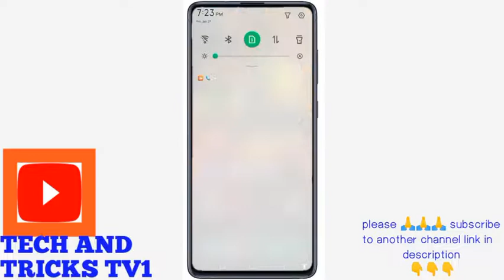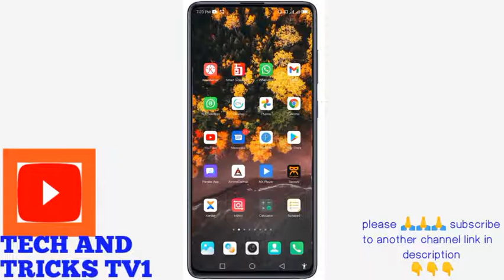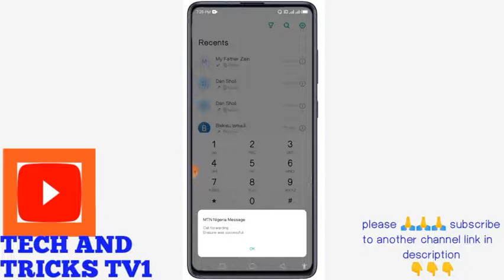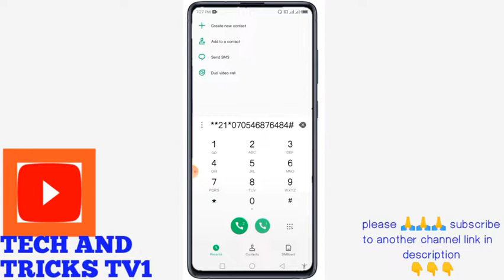shin ana bibiyar kiranka???😜😜😜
TELEGRAM GROUP NAMU